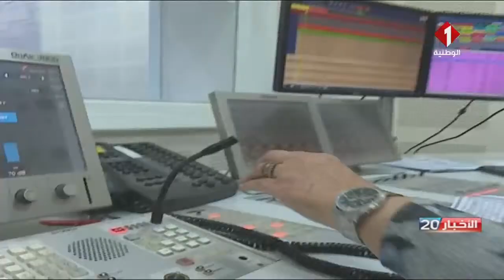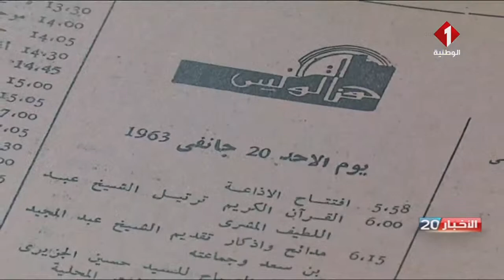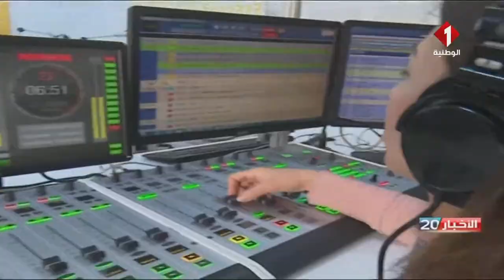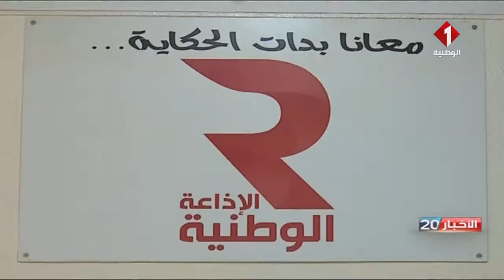النشرة الرئيسية للأخبار ليوم 13 - 02 - 2023